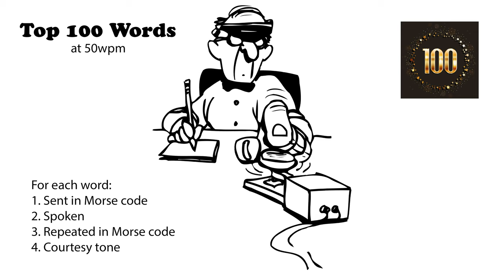Top 100 Words - 50wpm v2